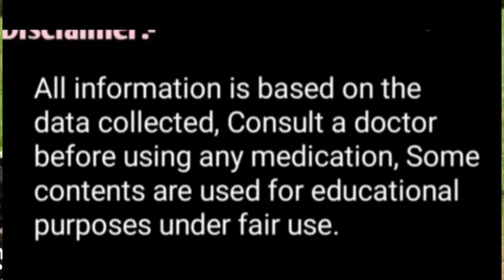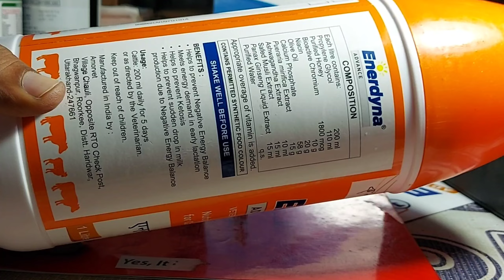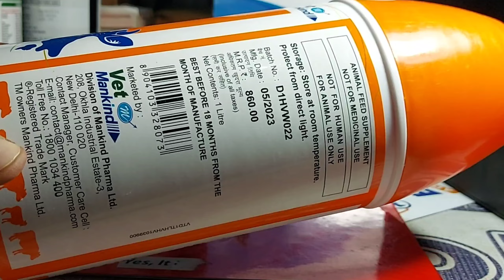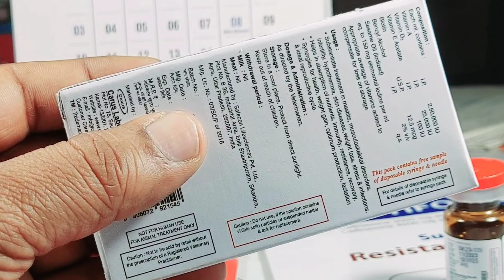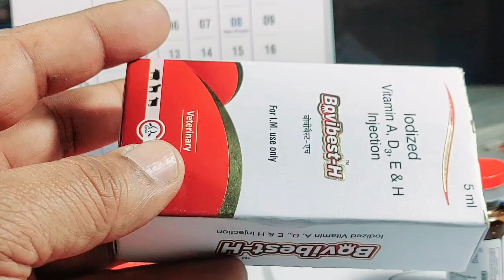बच्चा देने के 10 दिन बाद यह 1 इंजेक्शन लगवा दो||एक लिक्विड पिला दो||दूध/गादी Udder 2X कर लो Milk 📈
Bacha dene ke 10 din baad ye 1 injection lagva do aur 1 liquid pila do mill udder increase kar lo
बच्चा देने के 10 दिन बाद यह एक इंजेक्शन लगवा दो और एक लिक्विड पिला दो गाय भैंस का दूध गादी बढ़ा लो

पशु चारा नहीं खा रहा है सुस्त है खाना पीना भी नहीं कर रहा है अचूक इलाज

गाय भैंस बच्चा देने वाली है यह एक Calpond gold जेल पिला दो दूध की नदियां बहा लो